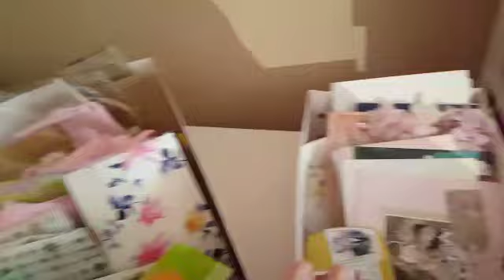All my beautiful hearts.xx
Thank you all so much for all the beautiful hearts and pens and pencils, yo have all been amazing and I am so blessed to have received your gorgeous work, sending all the love to you all.mmmwwaaahhhh.xx